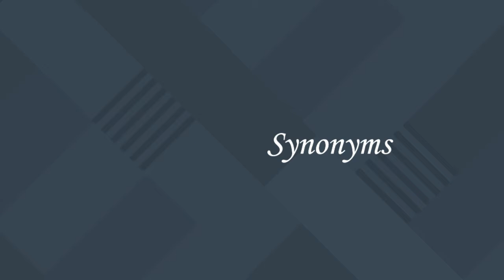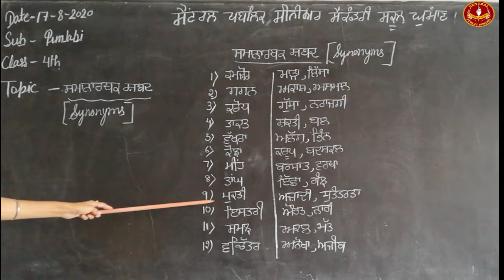Class-4th Subject-Punjabi (Synonyms)